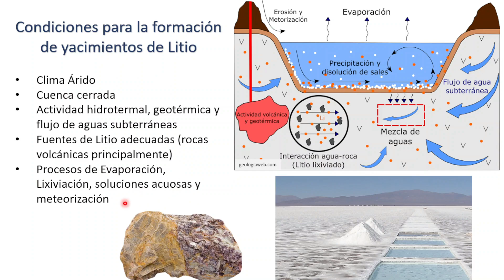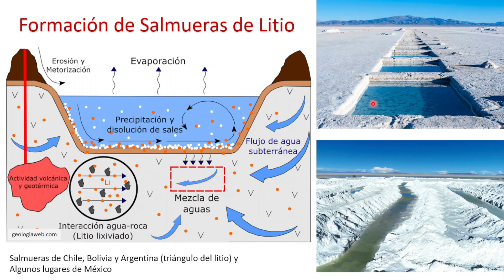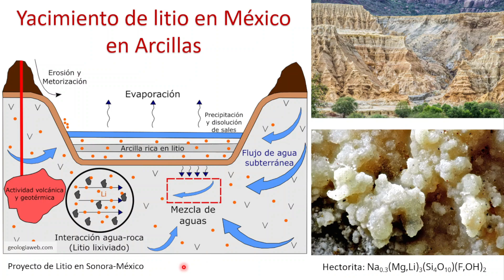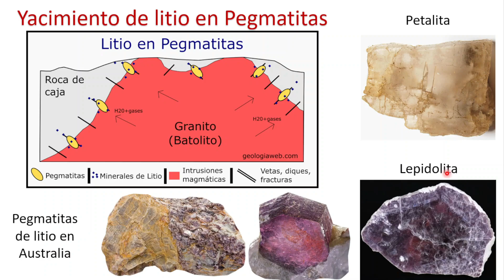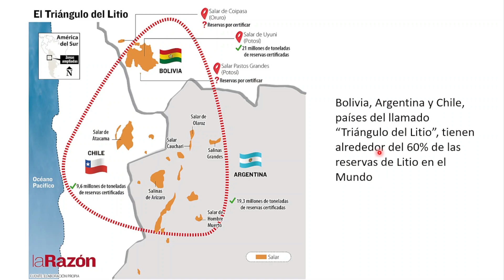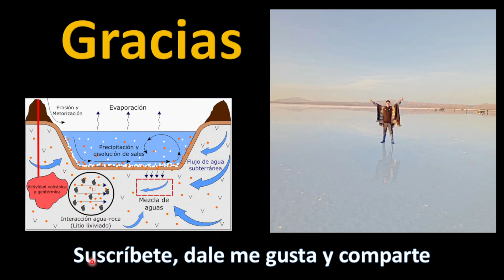¿Cómo se forman los Depósitos de Litio? Litio en México, Chile, Argentina y Bolivia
¡Descubre los secretos de la "energía del futuro" en este emocionante video! Sumérgete en el fascinante viaje que te lleva a través del tiempo y el espacio, revelando cómo los valiosos yacimientos de litio se formaron en diferentes rincones del mundo. Desde las vastas salinas de Bolivia hasta los desiertos de Chile, México y Argentina, desentrañaremos la geología única que dio origen a estas auténticas minas de energía. ¡Prepárate para explorar los tesoros ocultos bajo la superficie y entender por qué estos países desempeñan un papel clave en la revolución energética global.

00:00 Introducción
00:16 Condiciones para la formación de depósitos de litio
00:58 Salmueras de litio y salares de litio
05:00 Arcillas de Litio en México
07:01 Litio en Pegmatitas y minerales de litio
08:42 El triángulo del litio: Argentina, Chile y Bolivia
09:18 Potencial de litio en México
10:05 La importancia del Litio